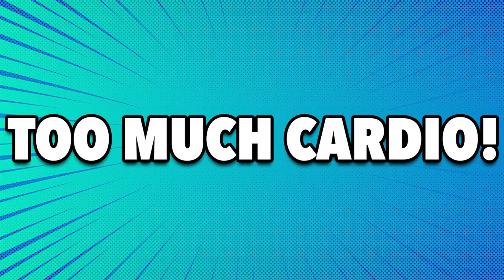7 Reasons Your Muscles Aren’t Growing!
7 Reasons Your Muscles Aren’t Growing!